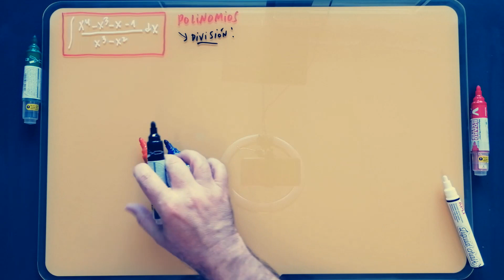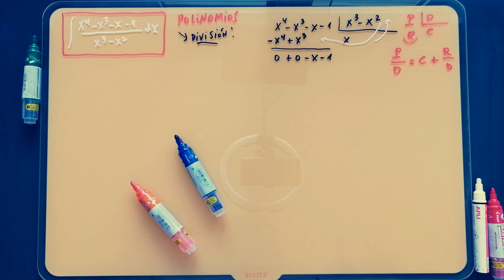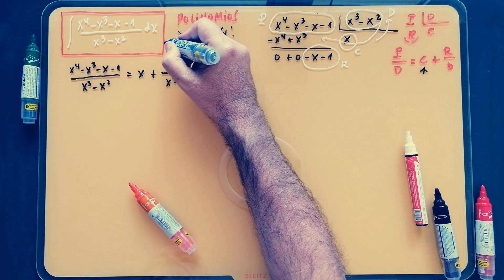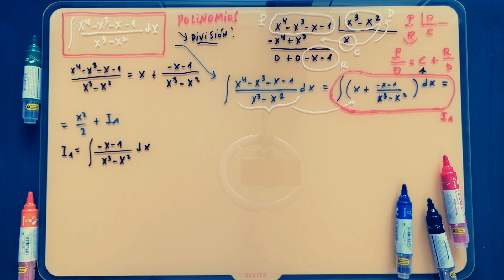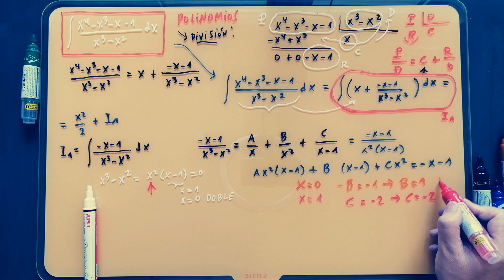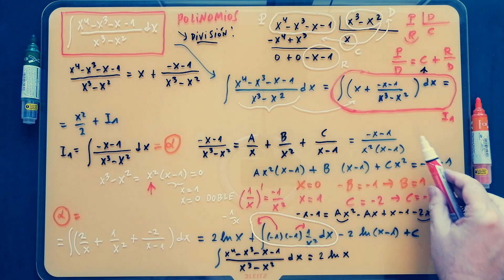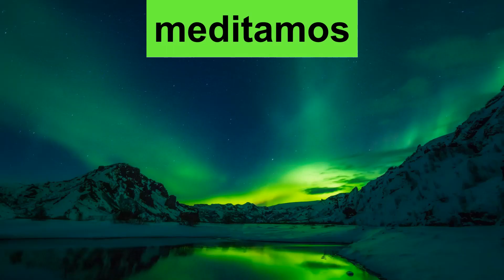Tiene ASPECTO SENCILLO, pero es FEROZ ¿Cuánto vale? (x^4-x^3-x-1)/(x^3-x^2) España -15.29 ✅ 💡 💢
Integrales [libro completo].Integrals [full book]. Para poder entender el complicado mundo de las Integrales. Curso completo DESDE CERO.